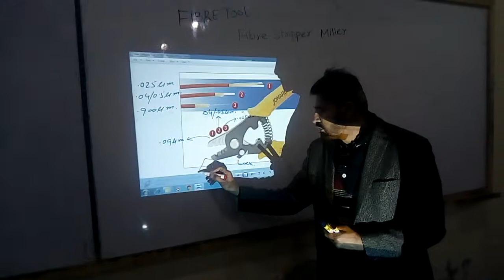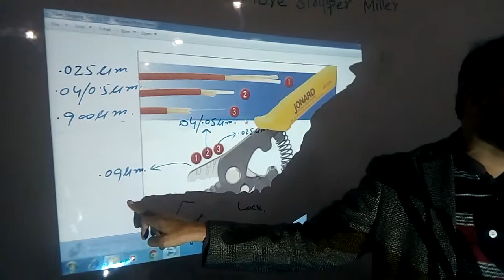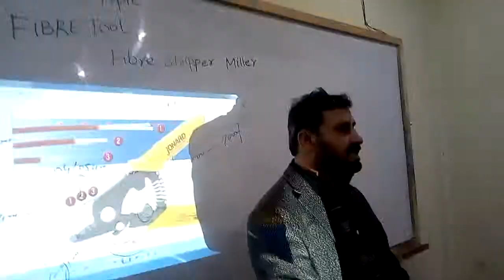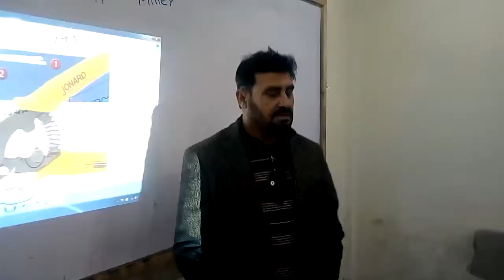Optic Fiber Striper usage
Fiber Doctor Channel Introduce the Fiber Optics And MicroWave's
This Course are Complete in only 3 Months.
Thanks